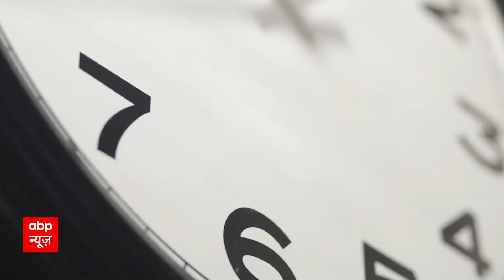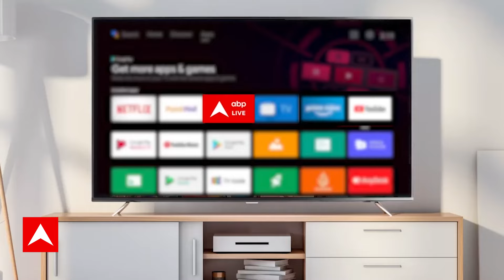Breaking News: उत्तराखंड सरकार UCC को लेकर केंद्र सरकार को सौंपेंगी रिपोर्ट | Uttrakhand CM | ABP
उत्तराखंड में समान नागरिक संहिता लागू करने का रास्ता साफ हो गया. सीएम धामी ने समिति के लिए गए निर्णयों को मंजूरी दे दी है. कैबिनेट बैठक में कई अन्य प्रस्तावों को भी मंजूरी मिली.